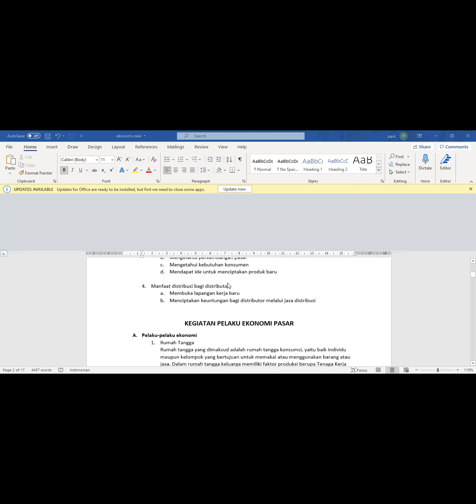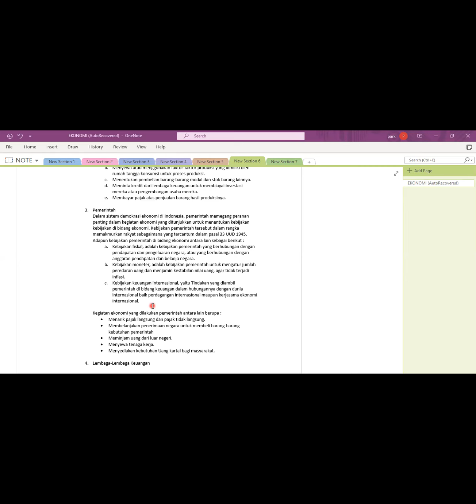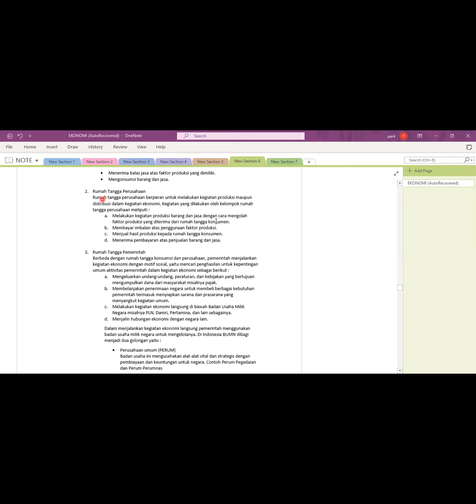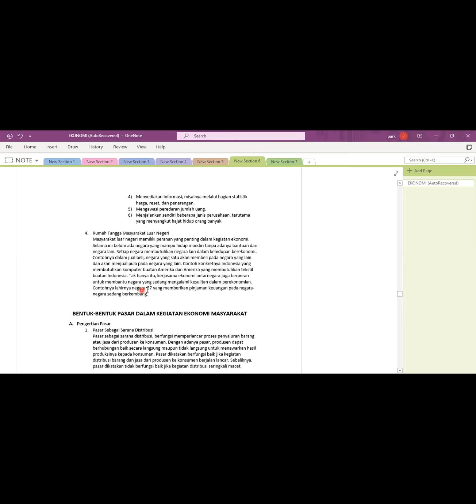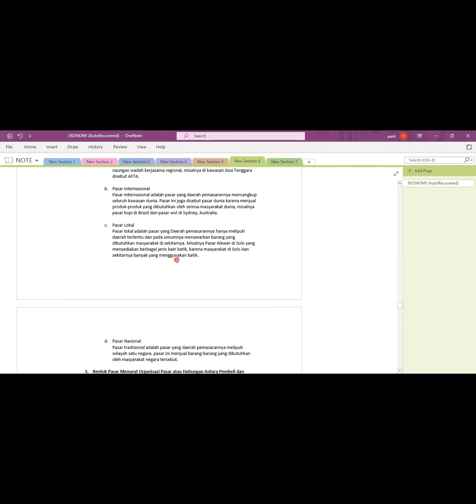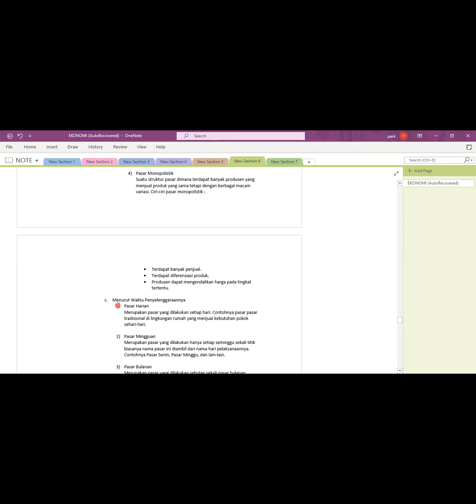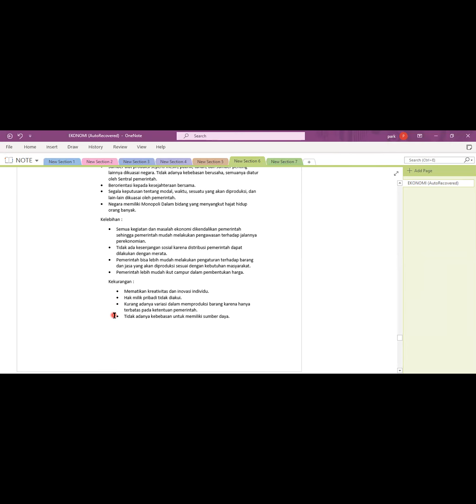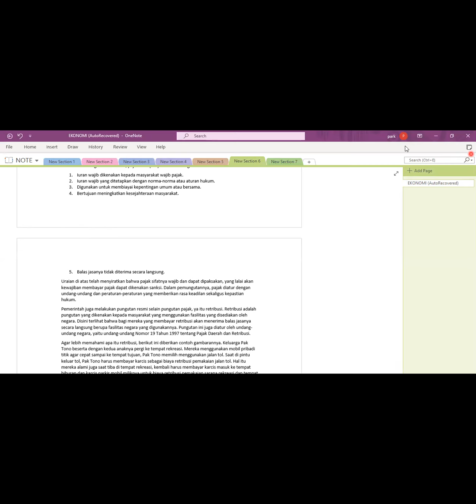IPS Olimpiade (30 agustus 2021)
Project:
Perekaman:
Peserta:SMP
Materi :
Pemateri:Ka Fita

Om Rey